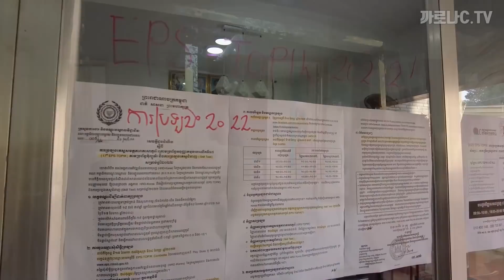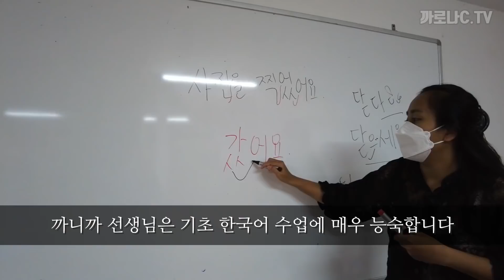대졸자들도 한국 공장에 가서 일하는 게 꿈... 코리안 드림을 이루려는 캄보디아 사람들